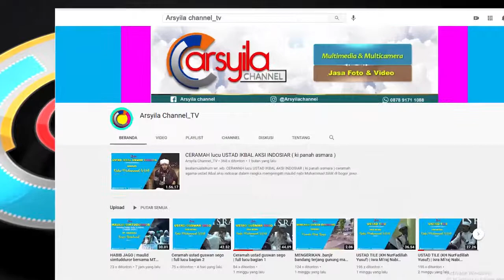Isra Mi'raj Nabi Muhammad Saw - ceramah ustad ikbal anwar sunjaya di hadapan pemuda FKB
dalam rangka memperingati isra mi'raj nabi muhammad saw, forum komunikasi bersatu atau FKB mengadakan pengajian akbar bersama ustad muda jebolan aksi indosiar yakni ustad ikbal anwar sunjaya atau yang di kenal ikbal aksi indosiar. ada pula yang menyebutnya dengan nama ki panah asmara karna sosoknya yang muda dan tampan.
dai asal cianjur ini memberikan tausyiah kepada para pemuda yang hadir dan sesekali di selangi dengan pembacaan sholawt bersama team hadroh FKB.
penasaran seperti apa tausyiahnya? tonton sampai habis ya..

follow fb : @arsyila Channel
follow ig : @arsyilachannel